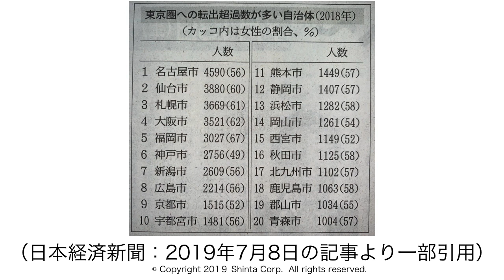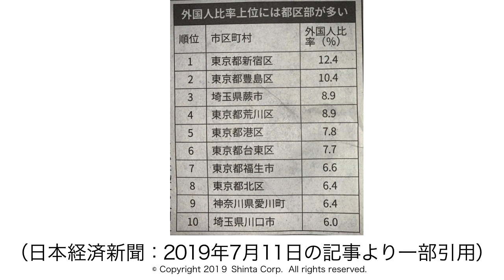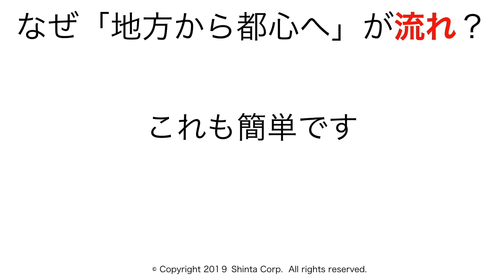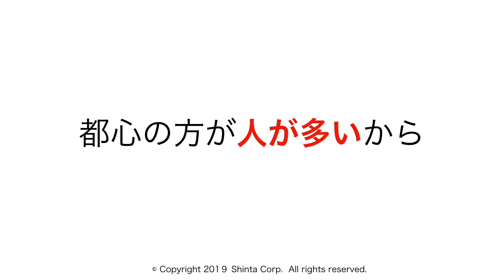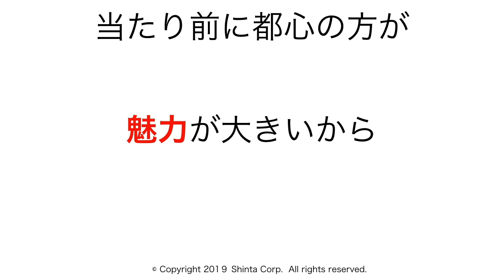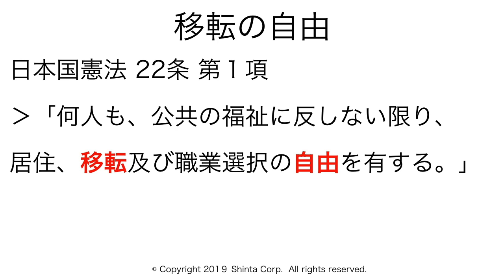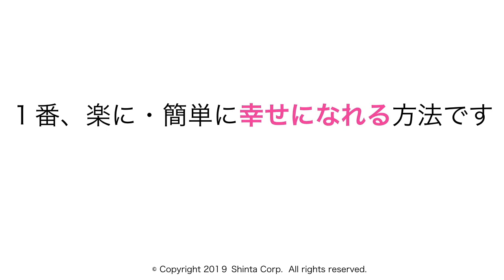東京一極集中と地方創生